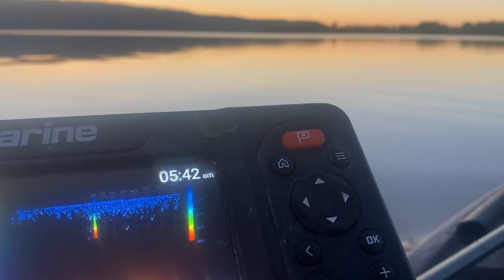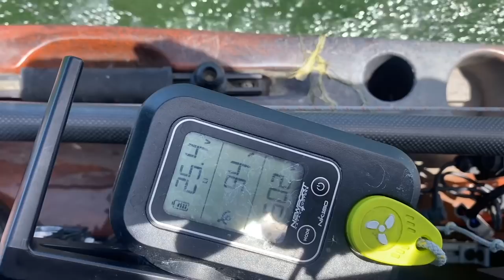Summer Bass Fishing on Clear Lake, Ca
Day 2 of fishing at the beautiful Clear Lake, California. Today we find an unexpected (but welcomed) bite that surely will continue on in the summer fishing months.